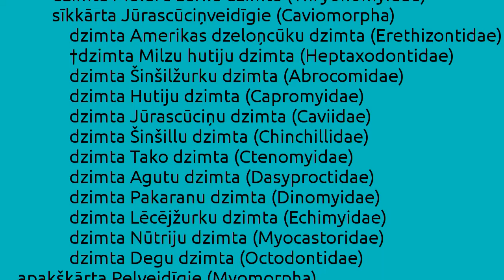Grauzēju kārta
dumb presentation never published